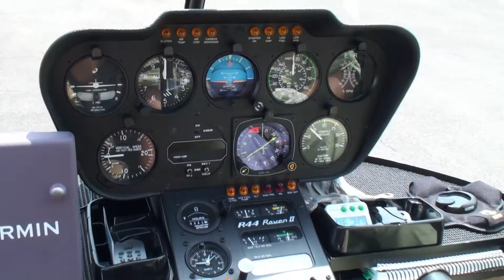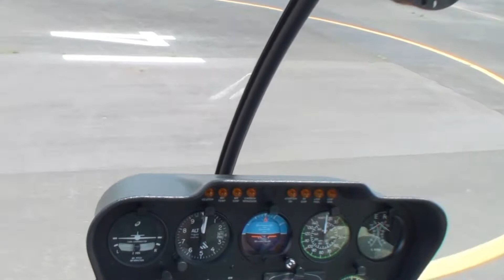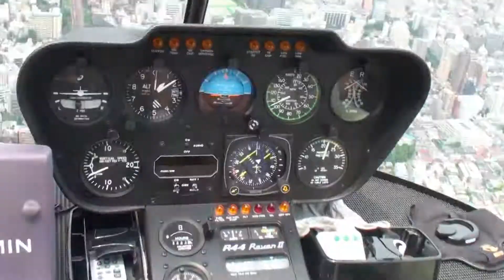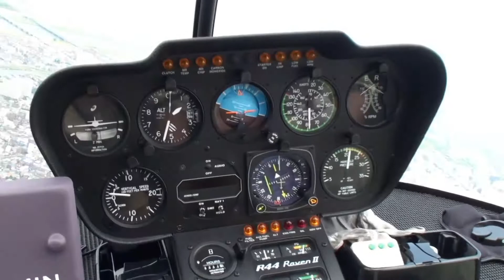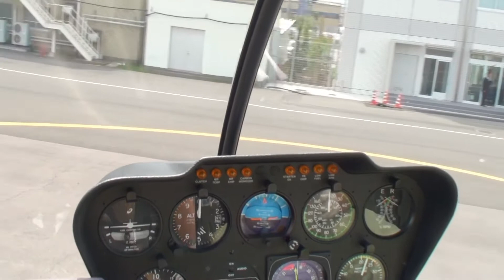[HD] Skytree from Helicopter ヘリコプター都内遊覧飛行から見るスカイツリー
2011/5/22 東京ヘリポートからの15分間の都内遊覧飛行（動画から切り出した静止画＝